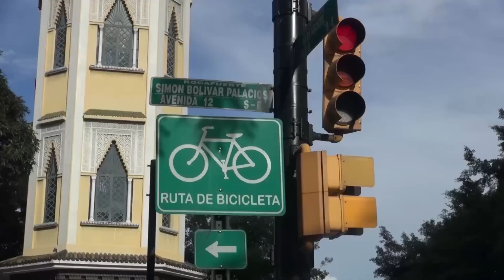Calle y Risa el payaso deja escapar al leon en el circo